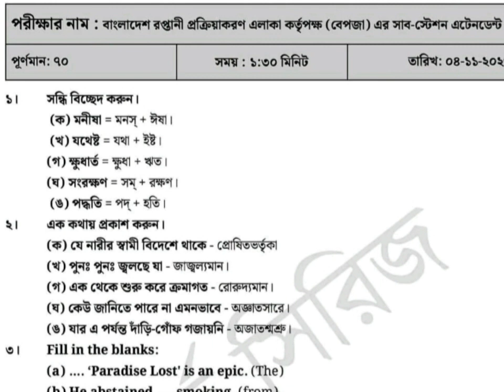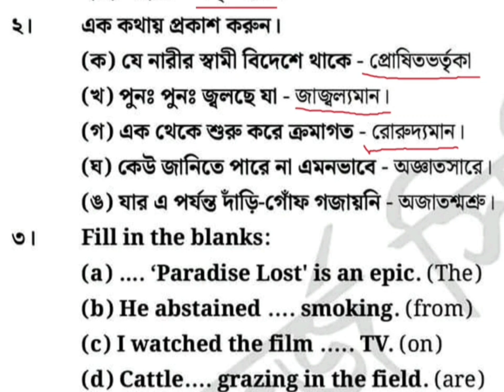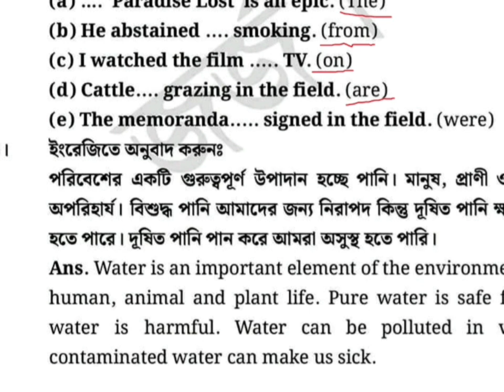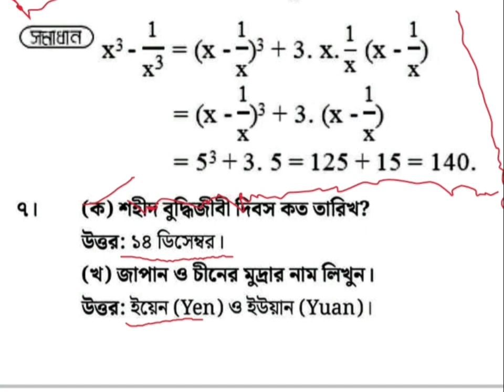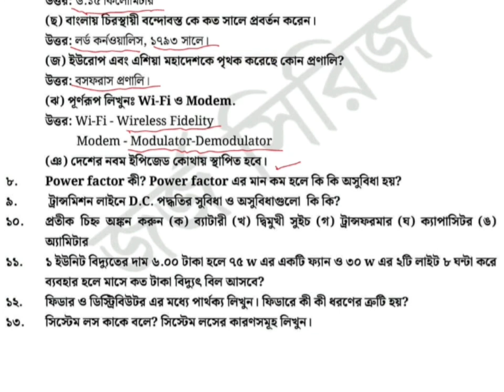Bepza question solution | বেপজা সাব স্টেশন এটেনডেন্ট পরীক্ষা প্রশ্ন ২০২৩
বেপজা উপ সহকারী প্রকৌশলী (বিদ্যুৎ) পরীক্ষা প্রশ্ন ২০২৩

বেপজা সাব স্টেশন এটেনডেন্ট পরীক্ষা প্রশ্ন ২০২৩,